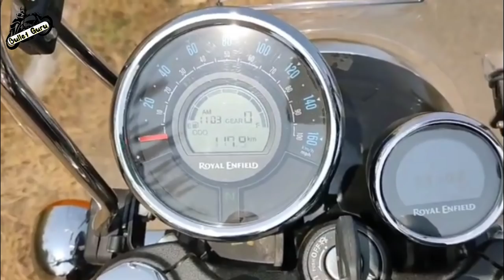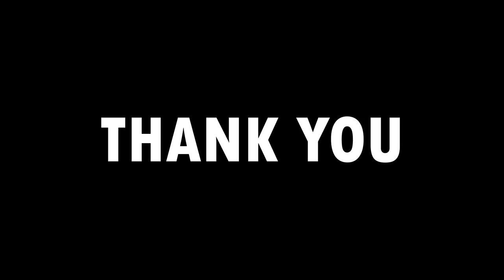Royal Enfield Meteor 350 @1.94Las | Exclusive Live Video Details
1. Microfiber Cleaning Cloth
2. Chain Cleaner Brush
3. All in One Cleaner Polish
4. Body cover Silver
5. MATTE Paint Polish
6. Motul Combo(Lube & cleaner)
7. RE Body Cover
8. WASH SHAMPOO
9. FAST WAX SPRAY
10. 3M WAX
11. SCRATCH REMOVER

1. INDORI FOR BULLET
2. Mini Punjab/Short Bottle
3. Long Punjab / Long Bottle
4. Indori Black with Classic Plate
5. Dolphin Exhaust
6. Red Rooster Performance
7. Barrel Exhaust SCUD
8. Goldstar
9. ROUND BEND PIPE FOR BS3 & BS4

650 TWINS EXHAUST & Silencers
1. AEW 101 EXHAUST
2. Barrel Exhaust Atom
3. Red Rooster Steller
4.
5. Devil Evolution

HAZARD SYSTEM
1. Simtac Hazard With LED Indicators
2. Autofy Hazard with Led Indicators
3. Universal Hazard System

1. Alarm Disc Lock
2. SS Disc Lock
3. Heavy Duty Bike Brake Lock
4. Heavy Duty Stainless Steel Cable Lock
5. Anti-Theft Alarm System
6. Wheel Lock
7. Multi Cable Lock
8. Heavy Duty Lock

1. WD40
2. Kangaroo
3. ZORRIK 88
4. WD 40 BIG

1. SPANNERS SET
2. Tool Kit, Screwdriver and Socket Set
3. Mini Tool Kit For Home
4. Home DIY TOOL Kit
5. Bosch Mini Garage Tool Kit Set
6. Taparia Socket Set (Recommended)

1. DRL LED Headlight 105W
2. DRL LED Headlight Basic
3. DRL LED ANGLE EYE HEADLIGHT 55W
4. C6 65000k LED LIGHT
5. NIGHTEYE LED LIGHT
6. DRL LED Light 55W
7. 6 LED Fog light 24W(2pcs)
8. Yellow Light Fog Light 20W(2pcs)
9. CREE LED Fog Light 40W(2pcs)
10. 12 LED Fog Light 36W CREE

1. SHELL 15W50
2. CASTROL 15W50
3. GULF 15W50
4. Motul 7100 20W50
5. Liqui Moly 15W50
6. Motul 5100 10w50
7. Motul 3100 20W50

1. Goggles & MASK
2. Probiker Gloves
3. Steelbird Air SBA-2 Robot HELMET
4. STEELBIRD AIR SBA-2 MATTE BLACK HELMET
5. STEELBIRD SBA 1 R2K HELMET
6. VEGA RYKER BOLDER HELMET
7. VEGA RYKER D/V HELMET
8. KNEE & ELBOW GUARD *
9. STEEL KNEE & ELBOW GUARD

NOTE - This Video is Just a Update, Its details may Change at the time of Launch of the bike.

royal enfield meteor 350 bs6
meteor 350